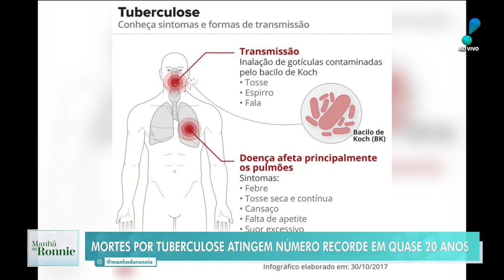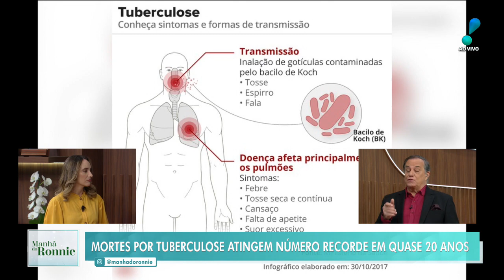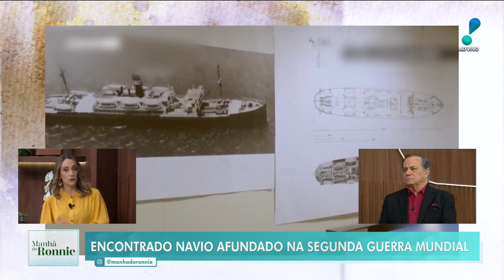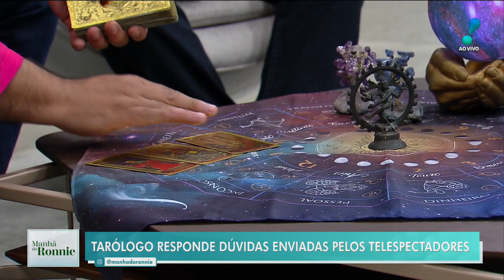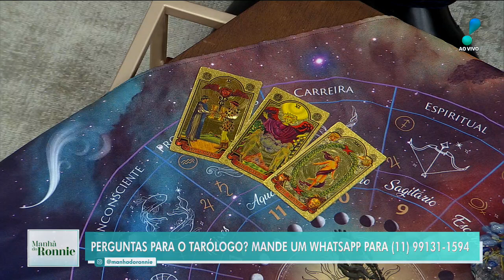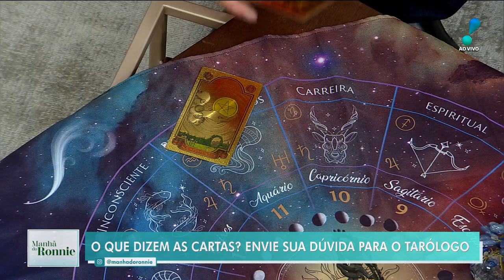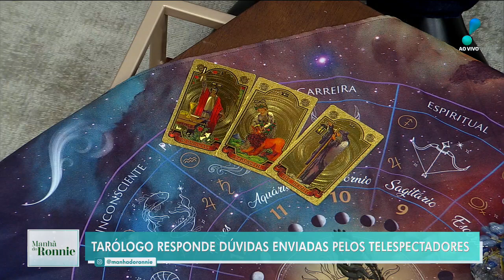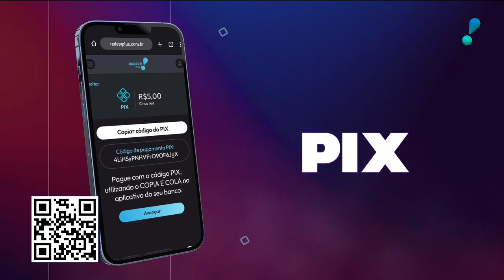Manhã do Ronnie: Papo com o ator Leonardo Brício, tarô da semana e mais (24/04/23) | Completo